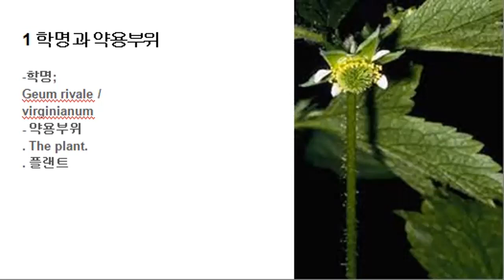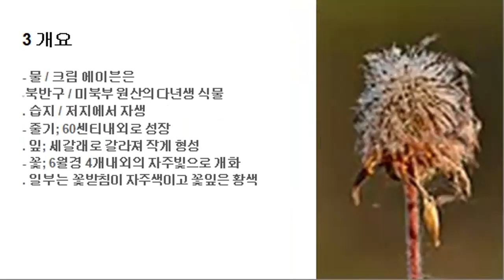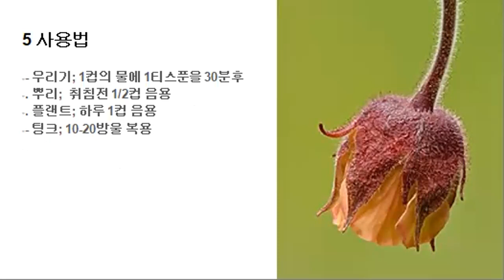346 에이븐, Avens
- 에이븐, Avens
. 학명; Geum rivale  virginianum
. 개요; 물  크림 에이븐은 북반구  미북부 원산의 다년생 식물
. 효능; 수렴제, 위장제, 강장제.
. 사용법; 우리거나 팅크로